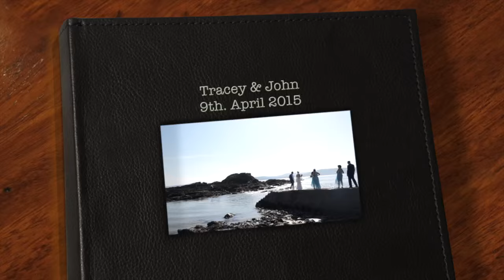Tracey & John Photo Shoot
Tracey & John's photo shoot at
Beautiful Linsfort Desertegney..